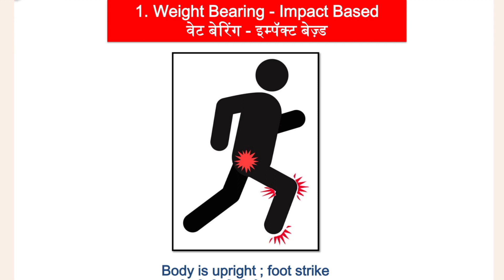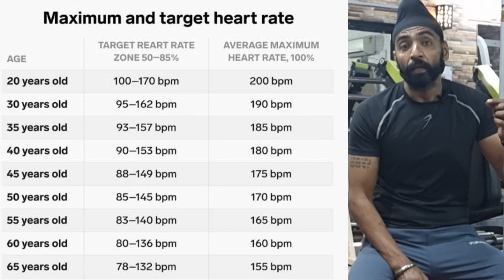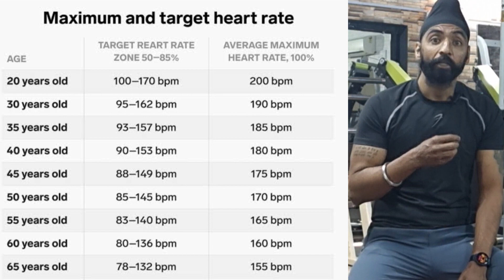How to start workout at gym || benefits of cardio